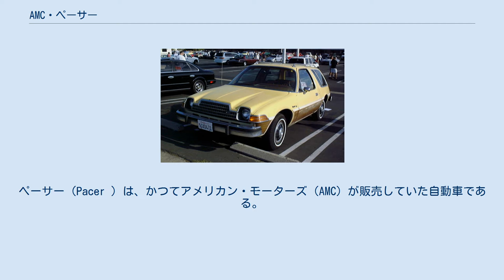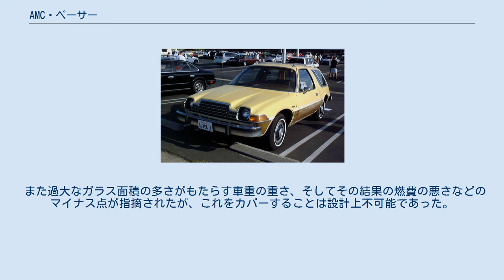AMC・ペーサー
ペーサー（Pacer ）は、かつてアメリカン・モーターズ（AMC）が販売していた自動車である。
 1970年代初頭、AMCはGM、フォード、クライスラーのビッグスリーと日本車との販売競争、それに追い打ちをかけたオイルショックの影響を受けて深刻な経営不振に陥っていた。
この事態から脱却するため同クラスの他社モデルとは比較にならないほど前衛的といわれたグレムリン（Gremlin ）をさらに発展させ、他社に10年先んずることをコンセプトとしたモデルとして「ペーサー」を1971年に企画する。
 AMCのチーフデザイナーであるリチャード・E・ティーグによりデザインされ、全長はサブコンパクト、幅はキャデラックといわれたサイズ、後席へのアクセスを楽にする助手席側のみ長い非対称ドア、極端に低められたフード、大型の曲面ガラス（バブルグラス）の多用など、特徴あるプロポーションとスタイリングとなった。
しかしデザイン優先でガラス面積が大きくなったため、フロントドアのガラスは下まで完全に下がらなかったうえに、結果的に車重の増加を招いてしまった。
 その斬新なコンセプトは動力・駆動系にも及び、カーチス・ライトが北米での製造権を持ち、GMがシボレー・ベガで使用する計画で生産を予定していたバンケルロータリーエンジンを搭載する前輪駆動車として計画され、名実ともに革新的なクルマとなるはずであった。
しかし第一次オイルショックの煽りを受け、燃費面で課題の残るロータリーエンジン計画が中止となり、またコストの関係からドライブトレインも旧来のリジッドアクスルを用いた陳腐なFRとなった。
 1975年モデルイヤーにペーサーは発売された。
発売直後にはその斬新なデザインが受けて女性を中心に爆発的に売れ、TVや映画にも数多く登場した。
1977年には販売てこ入れのためリアオーバーハングを延長して実用性を高めたステーションワゴンをラインナップに追加した。
また日本やメキシコ、イギリスなどの海外市場でも販売され、メキシコでは現地生産も開始した。
 しかしAMCの経営悪化は収まらず、次第にAMCの製造品質やアフターサービスが低下してゆき、また各社から2ボックス形状のモデルが販売されるとその斬新さも薄れてゆき、その後フロントグリルのデザイン変更などのマイナーチェンジを行うものの急激に販売数を落として行った。
 また過大なガラス面積の多さがもたらす車重の重さ、そしてその結果の燃費の悪さなどのマイナス点が指摘されたが、これをカバーすることは設計上不可能であった。
 1979年にAMCがルノーの資本を受け入れ事実上の傘下に入ったことを受け、販売車種の合理化を進めたために1980年モデルイヤーでペーサーは販売を終了した。
モデル末期は不遇であったペーサーであるが、それでも「この革新的なモデルこそ1970年代を代表するアメリカ車である」ともいわれている。